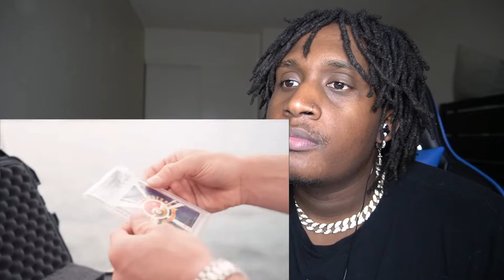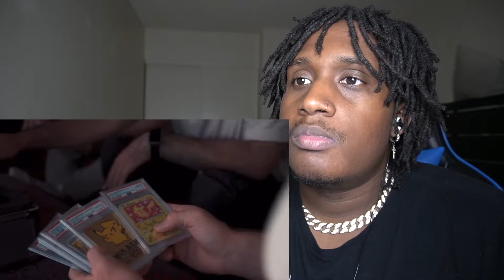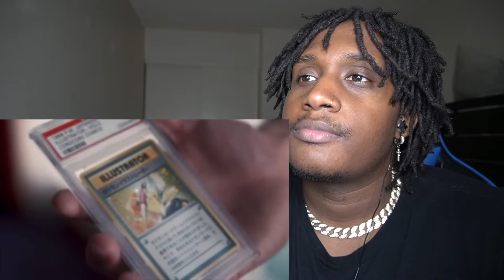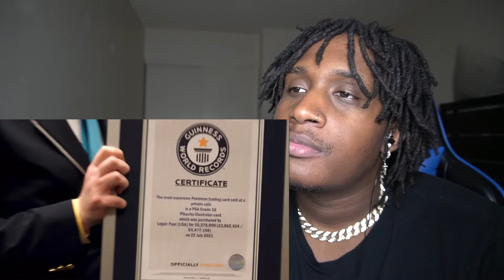Logan Paul Purchases Pokemon Card at $5,300,000 | REACTION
Hope you guys enjoyed this video! please leave a like, comment or subscribe if you're new! what do you guys think of the new card? comment below what your favorite pokemon is?